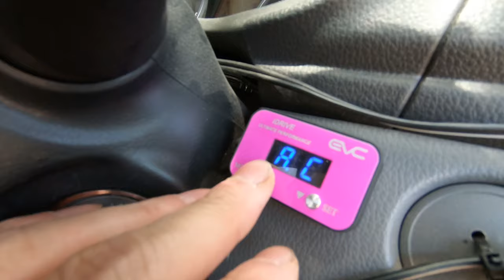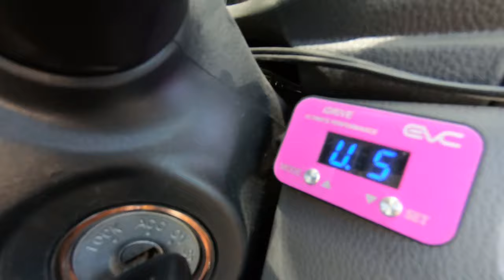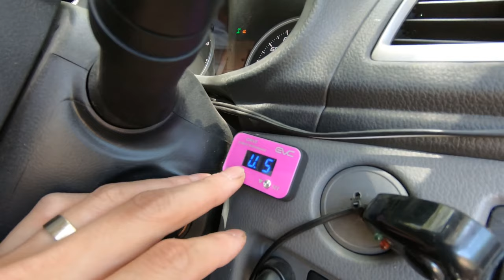IDRIVE Throttle Controller Testing - Peaceful Bay Off Road Adventure, Great Southern, WA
We all know what a throttle controller like Idrive does on bitumen. What if I take it to off road? This video I tested the Idrive in Peaceful Bay, Great Southern WA.
Is Idrive ultimate mode bad offroad?
Is the economical mode really good offroad?
Watch this video if you like to find out.

You can also find me in facebook and instagram